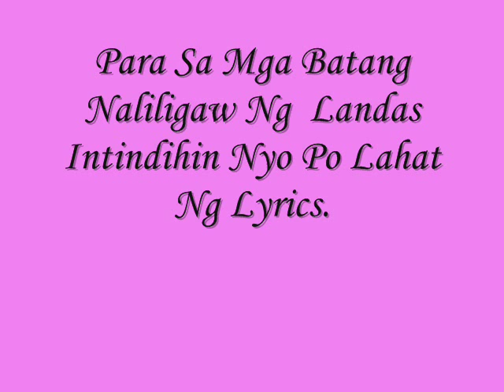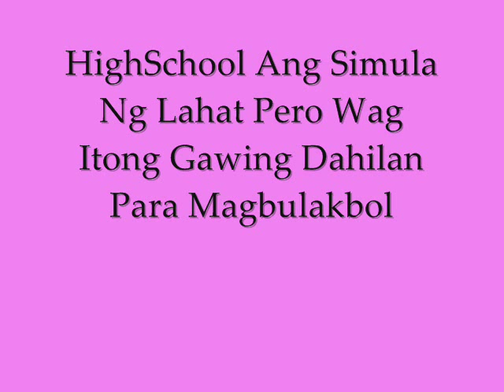hindi Pa huli Gang Mic Smuglaz && BbAsh